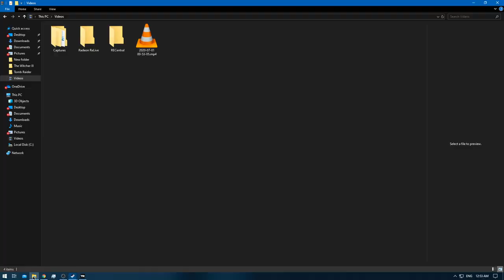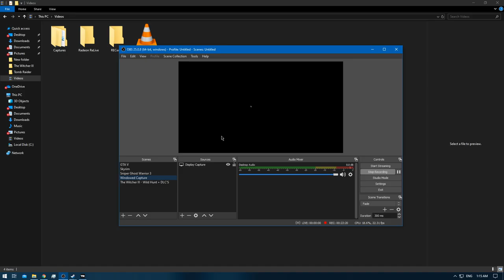[1/1] Tomb Raider - Episode 9 [NC]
Difficulty: Hard
Documents:
Treasure Maps:
Hidden Tombs Found:
GPS Caches found:
Deaths:
Area / Location: